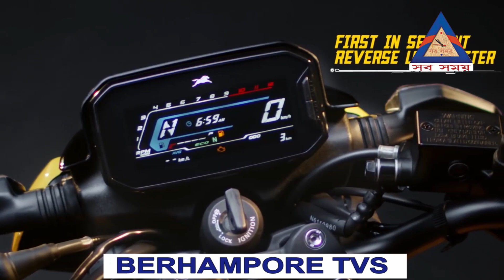এনামুলের পর মুর্শিদাবাদে দ্বিতীয় গ্রেফতার জেনারুল